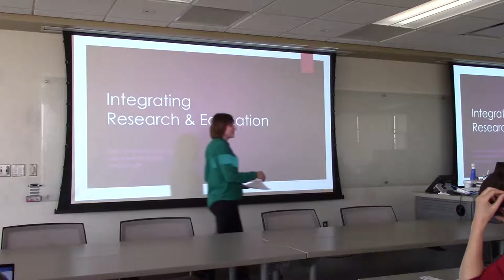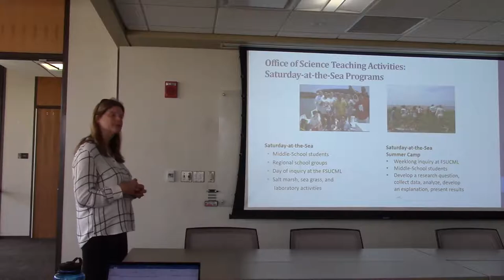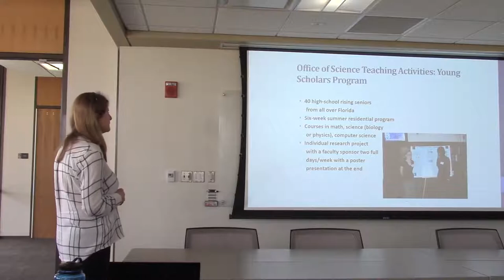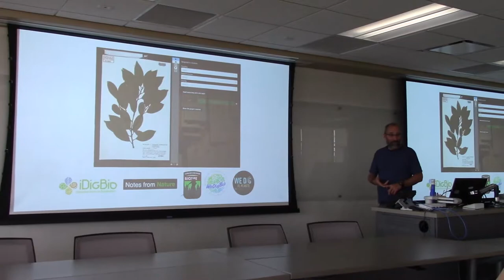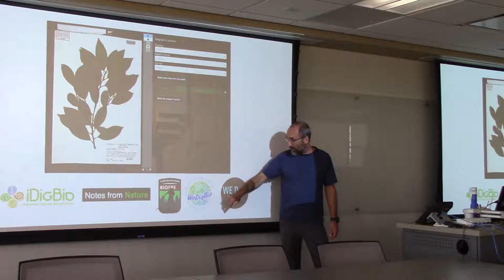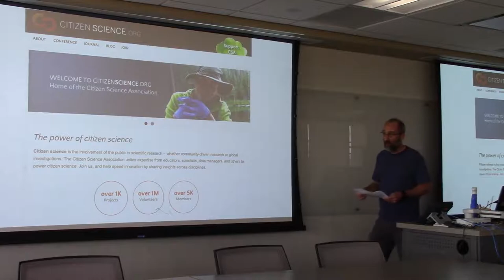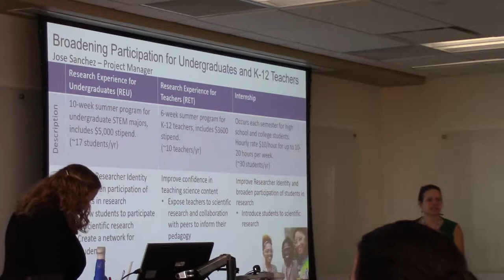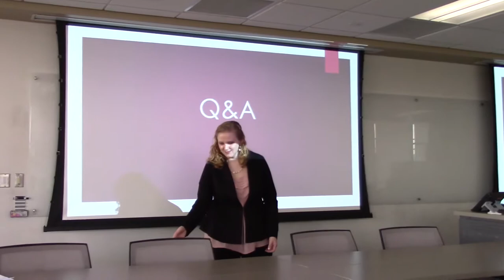Integrating Research and Education 2019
This panel discussion focuses on integrating research and education, an important component of NSF CAREER proposals as well as a best practice for University researchers.

For more research development services and resources, please visit ord.fsu.edu